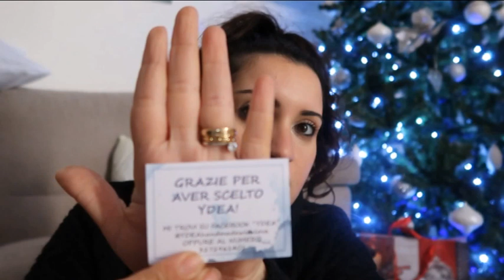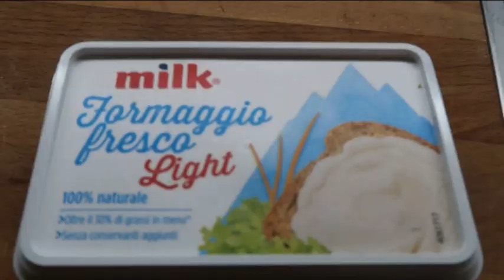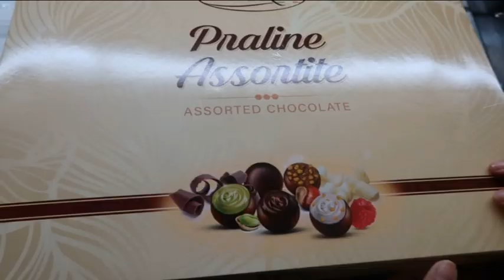VLOGMAS DAY 21 HO COMPRATO COSE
Benvenuti in questo vlogmas, oggi ho comprato cose, alcune comprate per sostenere il lavoro artigianale e creativo altre indispensabili per la mia quotidianità